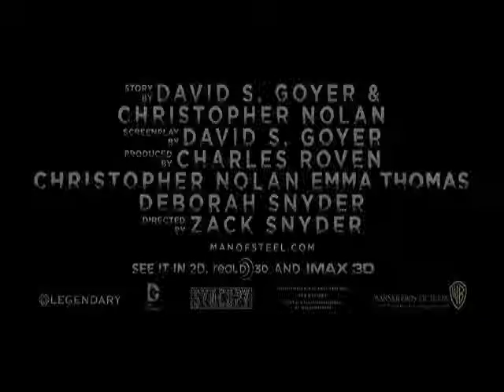Man Of Steel (Fanmade Trailer)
Music: Andy Quin - Awakening / Hans Zimmer- Man Of Steel

Trailers: Man Of Steel/To The Wonder